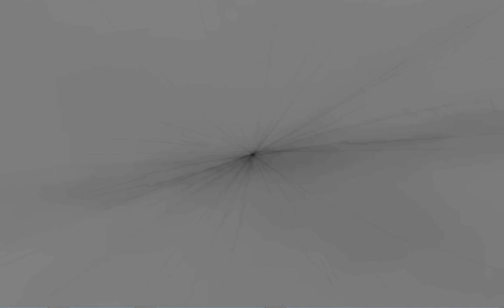Le mur du silence Composition originale Composé en 2021 par Bekaa Ri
Musique moderne classique, musique de film, musique new age, composition originale
Le mur du silence, peut être un jour, en chacun de nous, parfois pour toujours. !!!
cliquant sur la cloche...
Et si vous aimez cette composition, dites le en mettant un pouce bleu et partagez!!!

Cette vidéo à été réalisé en 2021 par Bekaa Ri

à la suite d'une oeuvre composé en 2021 par Bekaa Ri
au synthétiseur avec des sons de différents instruments

Modern classical music, film music, new age music, original composition
The wall of silence, maybe one day, in each of us, sometimes forever .
clicking on the bell ...
And if you like this composition, say it by putting a blue thumb and share !!!

This video was made in 2021 by Bekaa Ri

following a work composed in 2021 by Bekaa Ri
to the synthesizer with sounds from different instruments